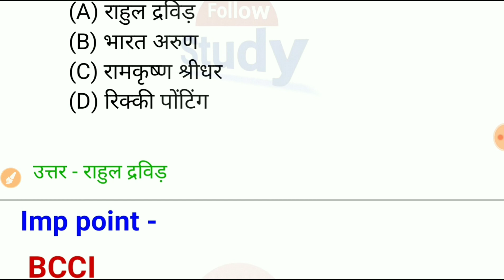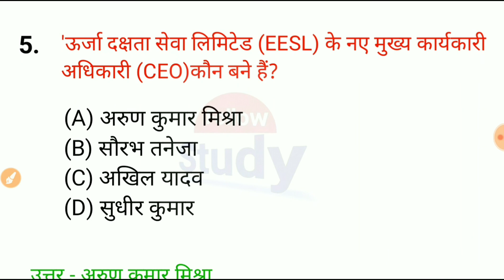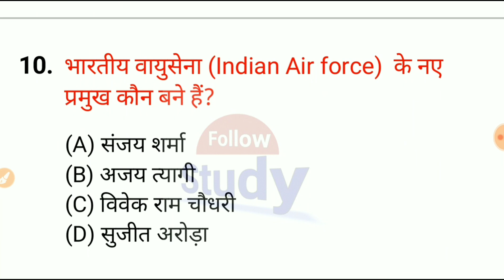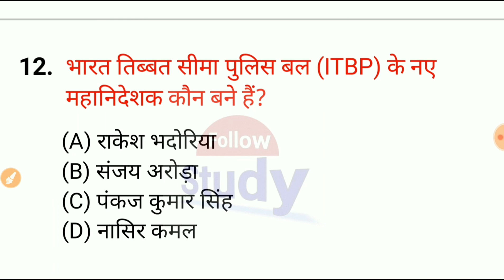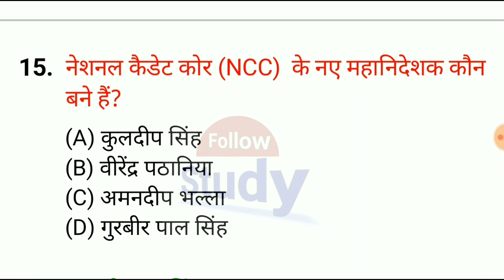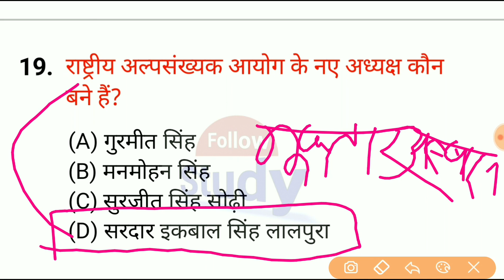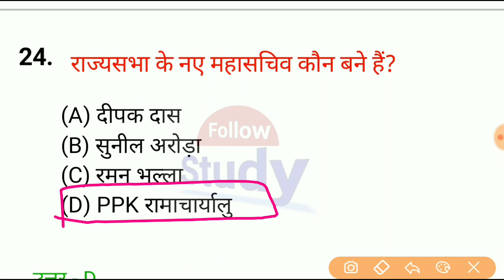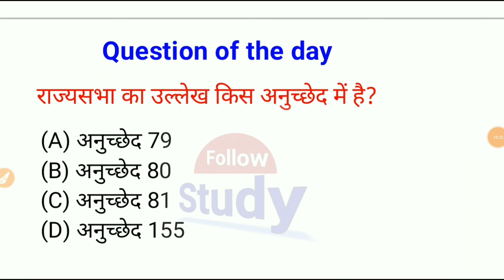वर्तमान कौन क्या है | महत्वपूर्ण नियुक्तिया 2021 | Wartman kon kya hai 2021 | Current affairs 2021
wartman me kon kya hai trick
wartman me kon kya
wartman me kaun kya hai
wartman me kaun kya h
wartman me kaun kya 2021
wartman me kon kya hai gk
bartman kon kya h
vartmn kon kya hae
vartman main kau  kya h 2021 trick
ssc upsi mppcs bihar daroga
constable ssc chsl upsi mppsc

Modi Cabinet Expansion 2021
Full list of ministers 2021